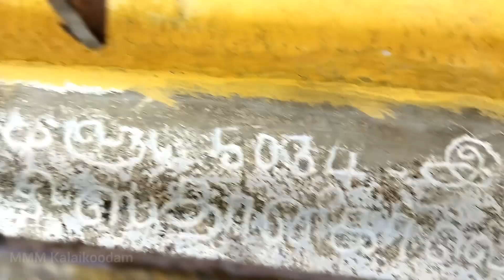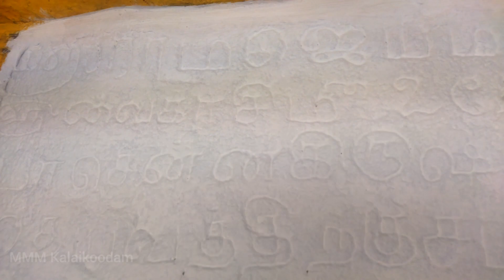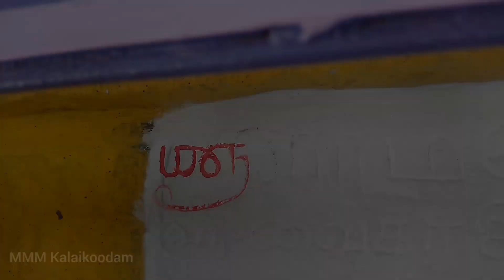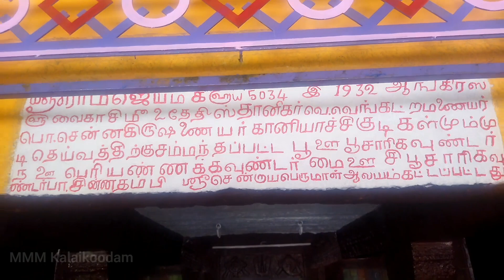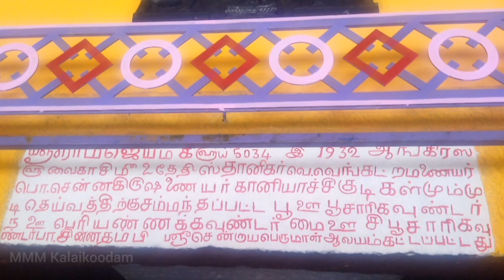கல்வெட்டு வரலாறு - inscription history (@mmmkalaikoodam9037 )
save inscription , painting art work.history now return, because save and upgrade it.for our people. now we're can read it. books  not saying real history. our people lifestyle living real history.